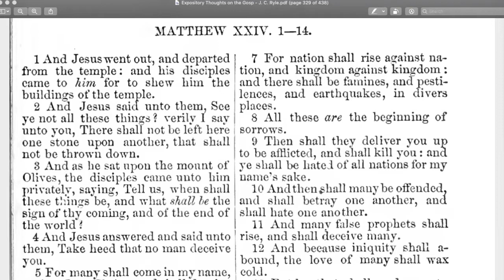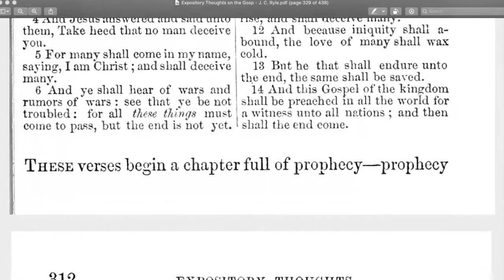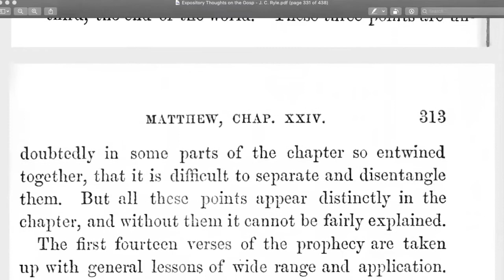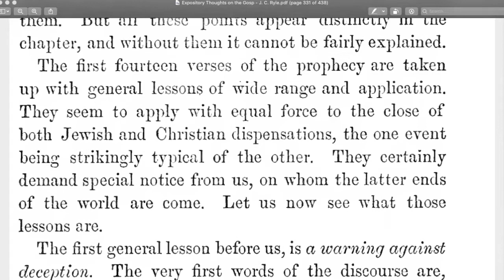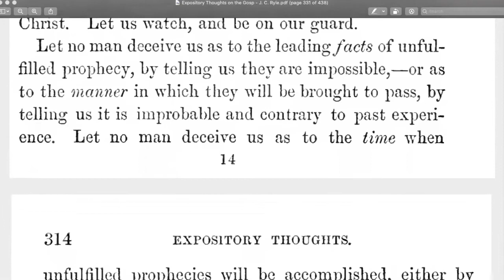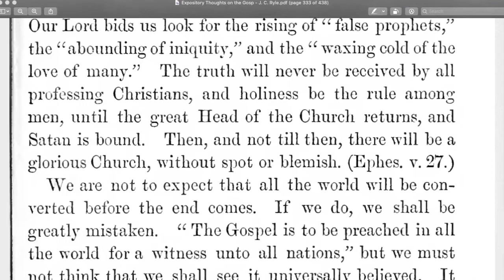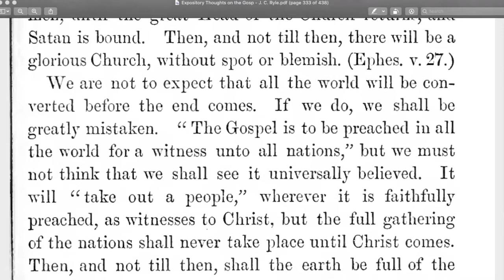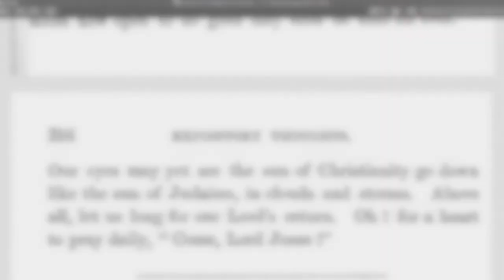Matthew 24:1-14: EXPOSITORY THOUGHTS ON THE GOSPELS: MATTHEW Audio Book with Text by J C Ryle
MichaelNaaktgeboren.com

“Ryle became the first Anglican bishop of Liverpool during a volatile time for the Church of England. Some church leaders fought for high church practices and a return to Catholic tradition, and others fought for low church practices and evangelism. This commentary on the Book of Matthew belongs to a seven-volume series on the four Gospels. Just as a great portion of Ryle’s work focuses on Christ’s life, so also did his pastoral messages stress evangelism. His commentaries reflect his deep desire for all people to hear Christ’s call and receive salvation”

“Expository Thoughts” divides the Gospels into sections of about twelve verses each, from which J. C. Ryle selects two or three prominent points to dwell on and bring to the reader’s attention. In Ryle’s day, there were many detailed commentaries and expositions on scripture. In writing these “Expository Thoughts”, Ryle aimed to offer a resource to the laity for use in family prayers, as an aid to those who visit the sick and desire a proper book to read on such occasions, and for private devotions for those whose callings and engagements make it impossible for them to read large commentaries. Rev. Ryle offered this first volume on the Gospel of St. Matthew “with an earnest prayer, that it may tend to the promotion of pure and undefiled religion, help to extend the knowledge of Christ, and be a humble instrument in aid of the glorious work of converting and edifying immortal souls.” (Introduction by MaryAnn,